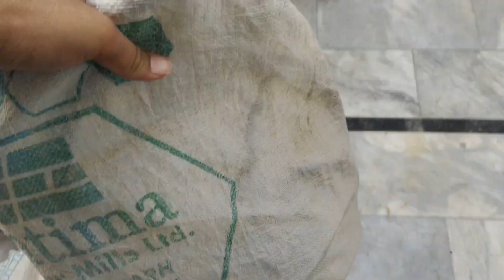Akhir Ghr Sy Smaan Q Nikalna Pra😒